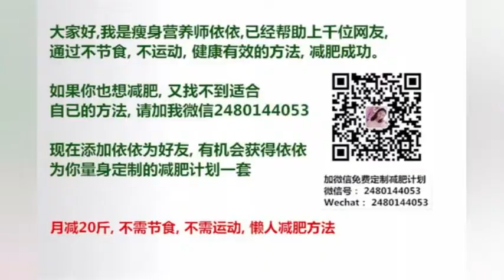「舞者」银赫在军队里还给军歌编过舞李起光听了瞪大了眼睛